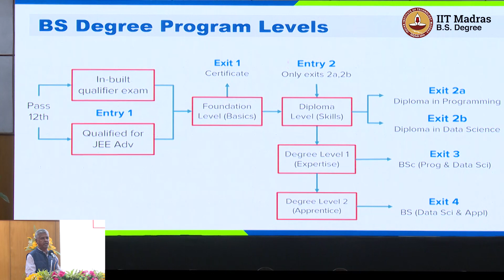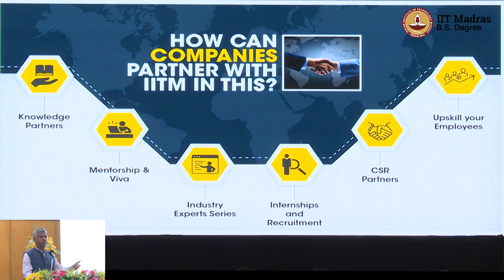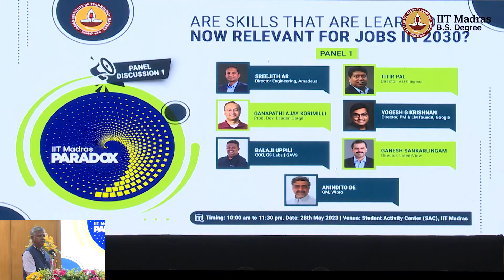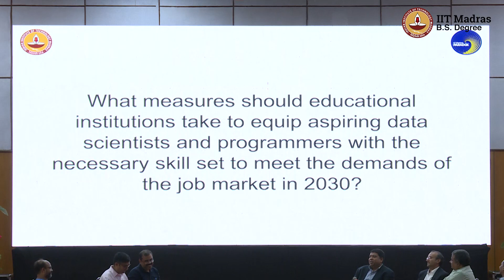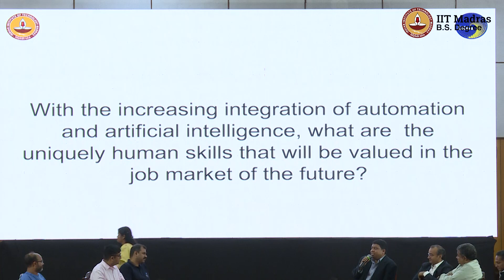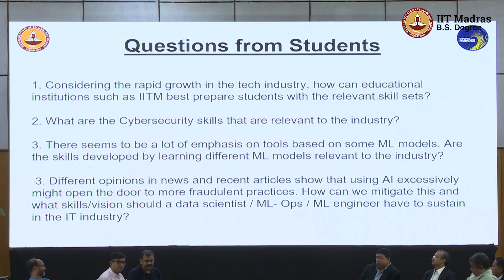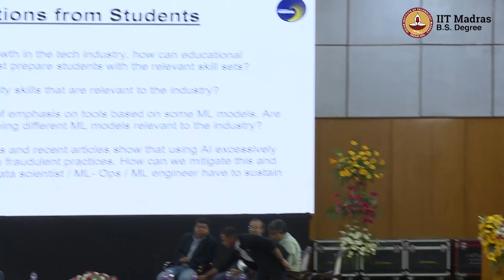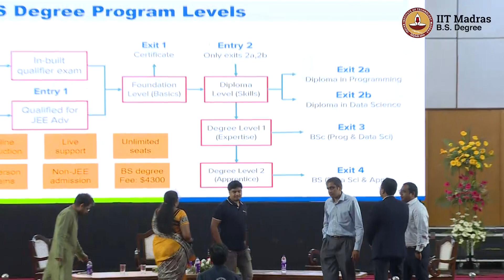Paradox Industry Interaction - 28 05 2023